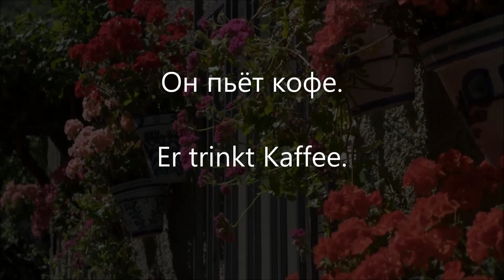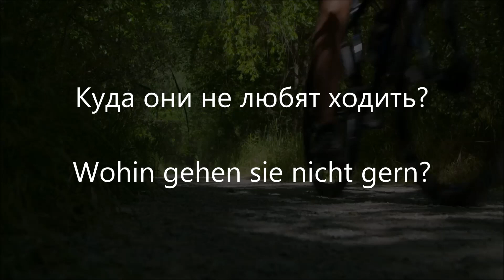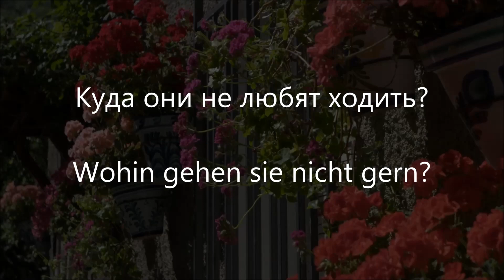🚴 Чем вы любите заниматься? Как это на немецком? Tätigkeiten